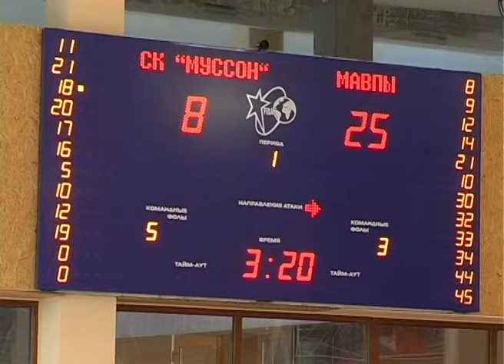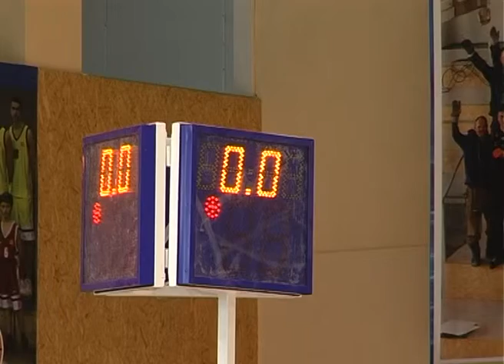30 basket ru